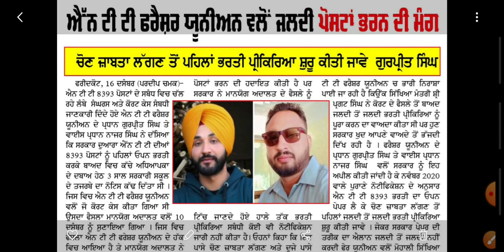Ntt Govt Exam Date Update ||Ntt 8393 New Update||ਇੱਕ ਹੋਰ ਨਵੀਂ Update 2021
.Cont No.

Only whatsup Kare...For Ntt Enquiry..

👉Ntt Govt Exam Previous Qus.paper with Ans Key👇👇..

  NTT GOVT EXAM PREPARATION
Hello guys..In this group you know about full details..NTT course & free Preparation of ntt govt Exam...

👉👉Whatsup New group No.3 link...

Join group for pdf

Gursehaj coaching center barnala.

!Follow Facebook Page for lastest Upgrade .!
Page link..